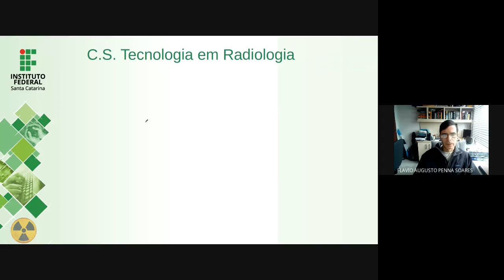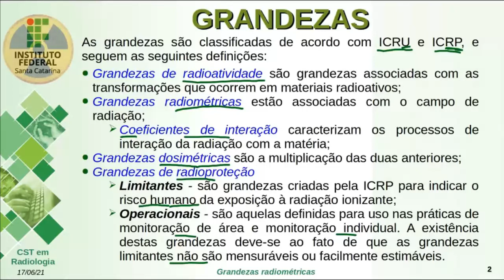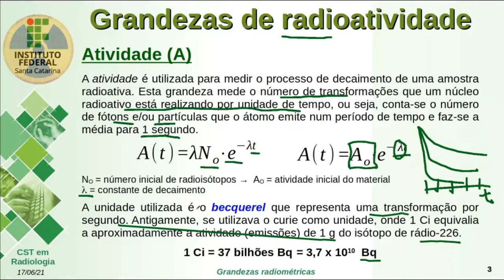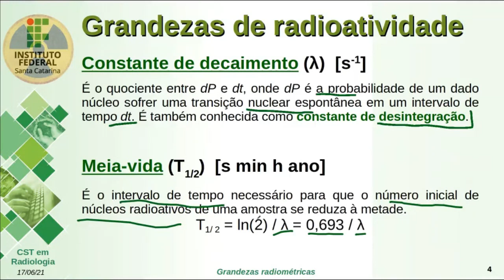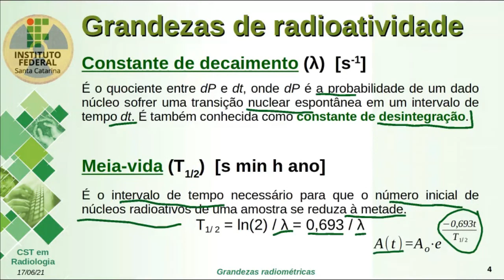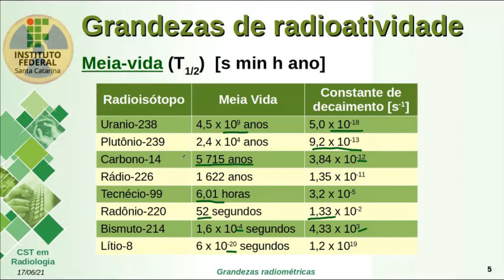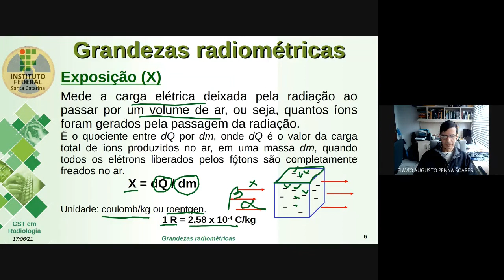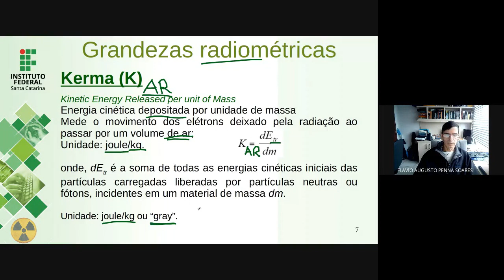Aula 10 - Grandezas radiométricas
Nesta aula veremos as grandezas de radioatividade: atividade, constante de decaimento e meia vida.
Na segunda parte, iniciaremos as grandezas radiométricas de exposição e KERMA.